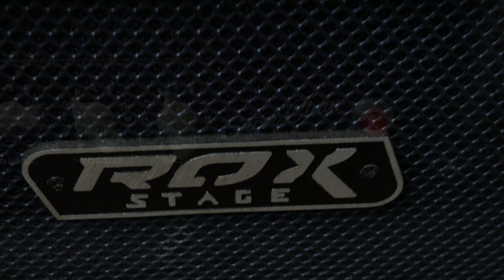ROXSTAGE HANDCAB REVIEW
Então você é daqueles que acham que equipamentos de tamanho portátil não tem um bom som ou não poderão nunca oferecer volumes satisfatórios? ⁣
Então eu quero te mostrar a HandCab da Rox !!!

Uma caixa pequena e com excelente resposta de frequências e atuação em volumes mais altos !!! ⁣que oferece ao músico um equipamento de qualidade e com recurso de sobra pra se tocar desde volumes mais baixos até shows!